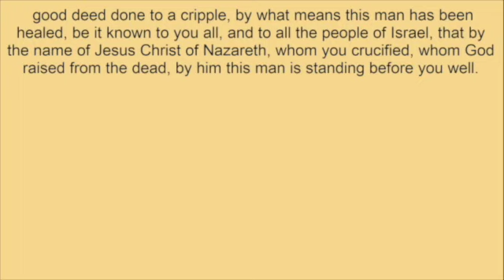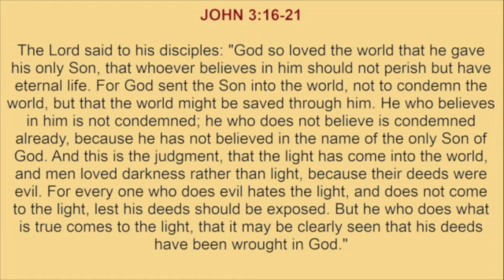Tuesday, May 14, 2024 ☦️Readings and Reflection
READINGS:
ACTS OF THE APOSTLES 4:1-10
JOHN 3:16-21

REFLECTION:
Love, not judge